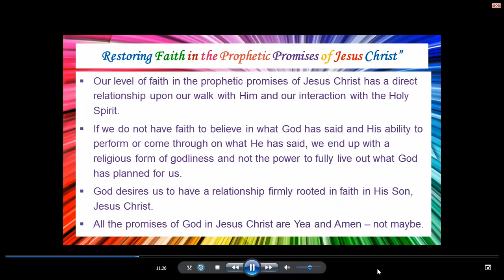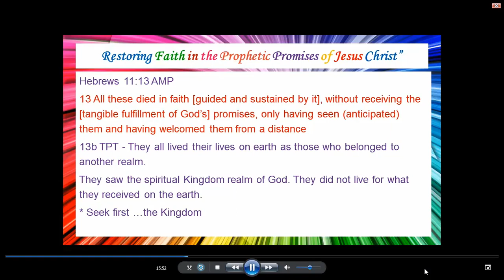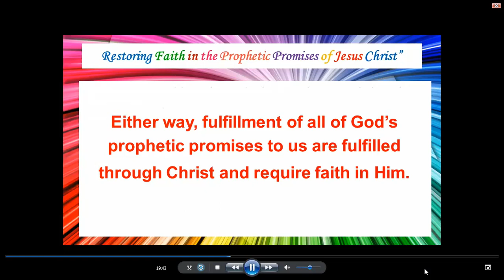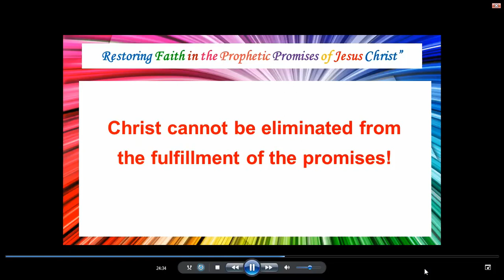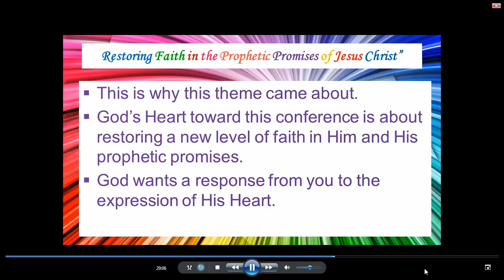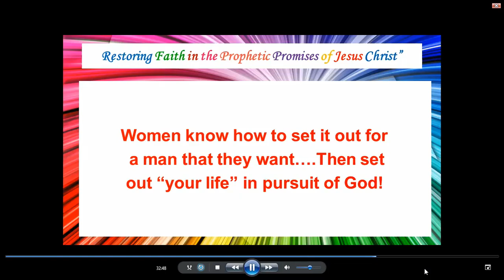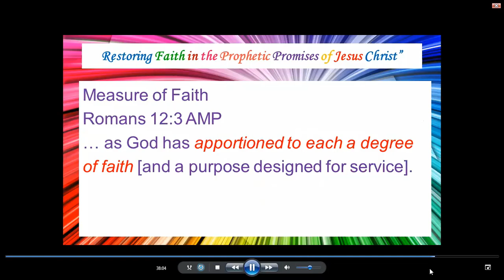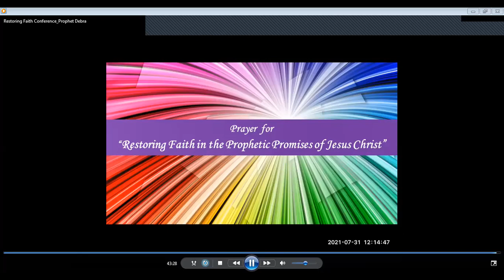Restoring Faith Conference - 07312021 - Third Session - Debra Chinaka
Grace to you from God, our Father, and from the Lord Jesus Christ.

Kingdom Women of Divine Purpose & Destiny, in conjunction with Hannah's Healing House hosted its "Restoring Faith in the Prophetic Promises of Jesus Christ" - a Prophetic conference tailored to restore, renew and reinforce the faith of God's people in the prophetic promises of the Lord Jesus Christ.

God wants to restore the faith of His people in the prophetic promises of His Son, Jesus Christ. This kind of faith has its roots in Christ and develops in our direct relationship with the Holy Spirit. God’s posture towards His promises is always “yes”. Our posture towards God’s requirements ought to always be “yes”. Each one is unique, must press for himself and find expression in Christ, living in the reality of the Kingdom realm even if surrounded by hell.

Stay elevated